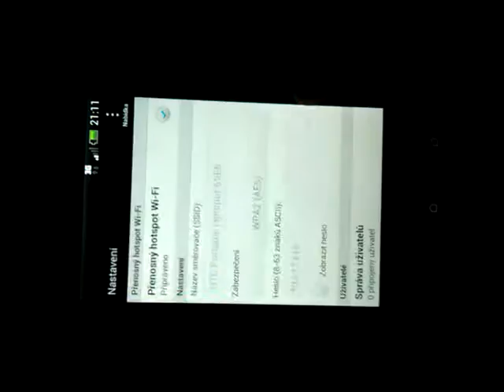Přenosný Hotspot Wifi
Návod, jak zapnout přenosný hotspot, aby telefon vysílal wifi.